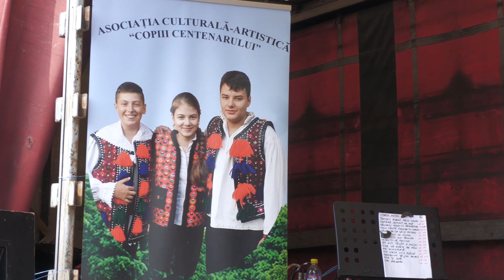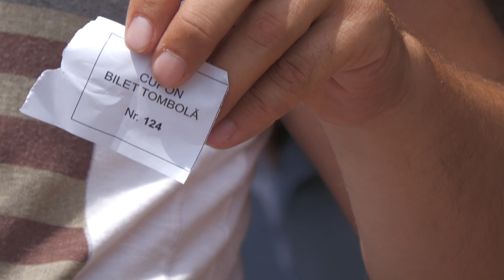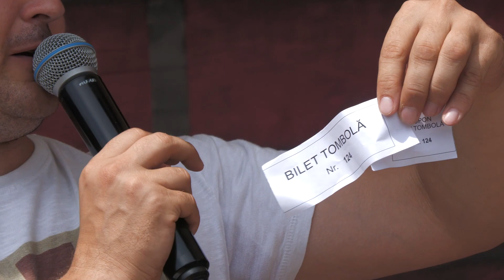Cai de tracțiune proba de simplu Suciu de Sus - Maramureș 30 Iulie 2022